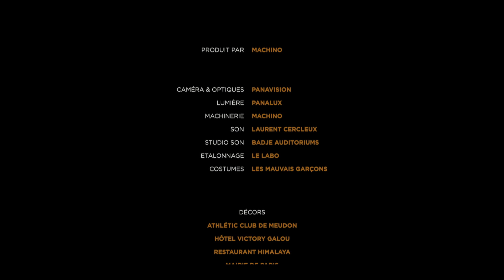En Fuite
En fuite est un drame en format court métrage. Après un braquage qui a mal tourné, vient le moment de partager l'argent. Réalisé par Timothy JOANNIN. Interprété par Amélie REMACLE, Marianne FABBRO et Guillaume DUCREUX. Eclairé par Martin LEVENT. Un Montage d'Elodie BALAGUER. Une musique originale signé Martin B. JANSSEN.